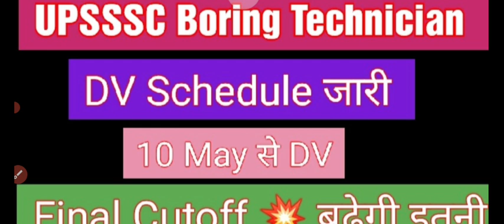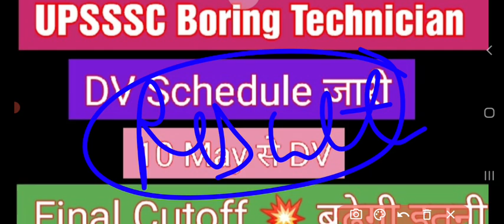UPSSSC Boring Technician DV Schedule | UPSSSC Boring Technician Final Cutoff